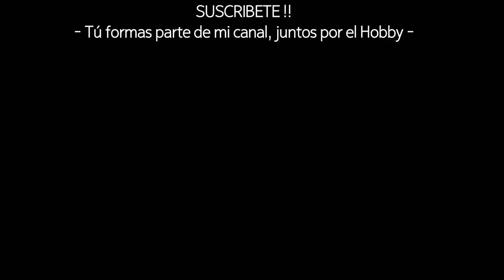MILES DE HORMIGAS FORMICA busco HORMIGAS en Quintanar de la sierra Burgos / Vídeo 1 Formica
En el vídeo de hoy os muestro una grabación de la salida al bosque en Quintanar de la Sierra Burgos España. En plena naturaleza miles de hormigas formica habitaban allí y formaban parte de una sociedad organizada dónde tanto ellas como el bosque y todos los seres vivos vivian interconectados.

¿Que especies de hormigas hay en tu país?